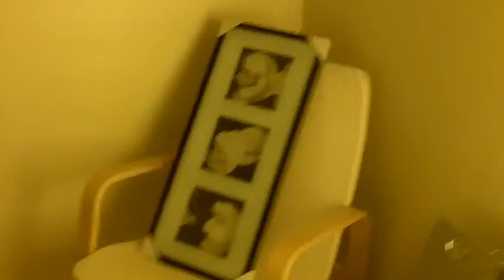Spa Vlog: Update - Affordable Walmart Standing Lamps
More clothing up, cold process soap, walmart lights, moved some stuff around in esthetician room.